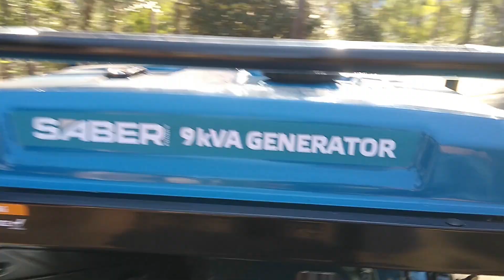There's a Snake in my Generator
A snake got into my generator as I tried to get it out of the shed